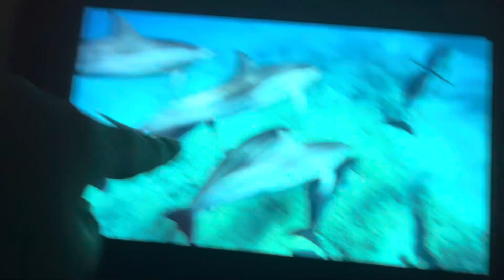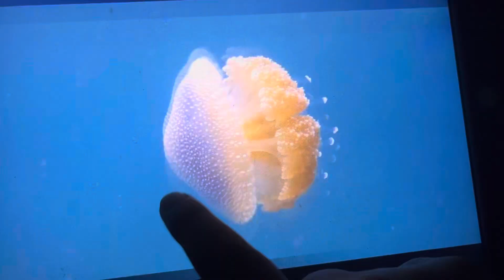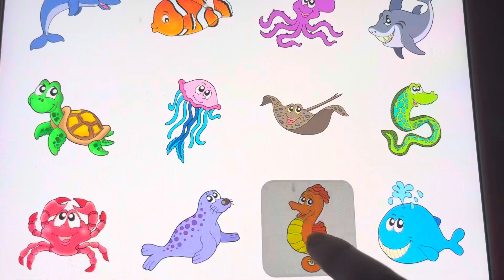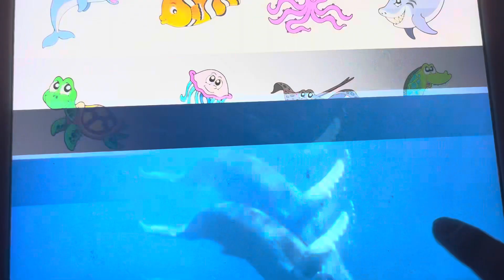SOUNDS OF OCEAN ANIMALS